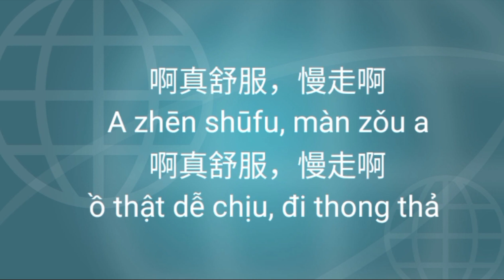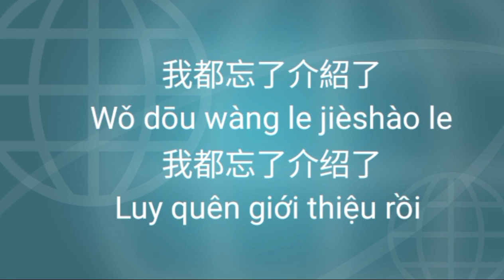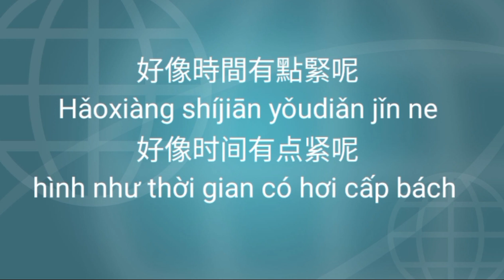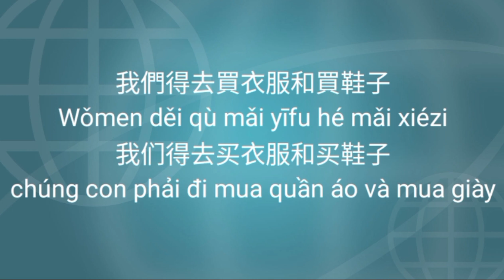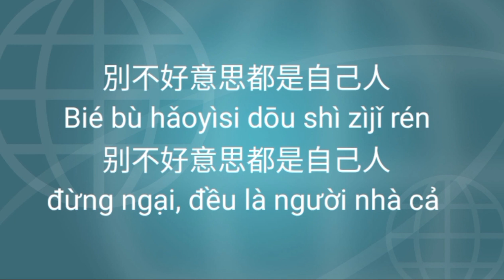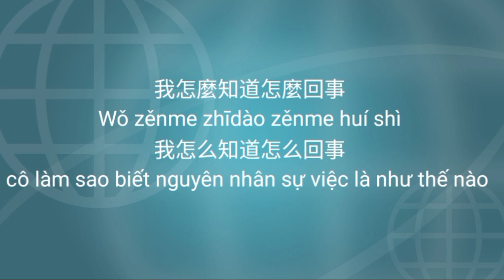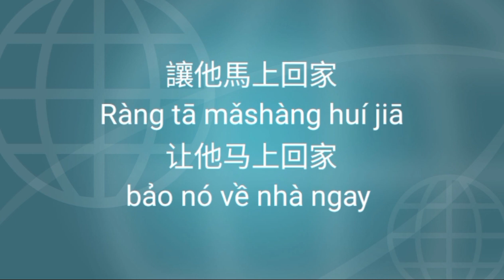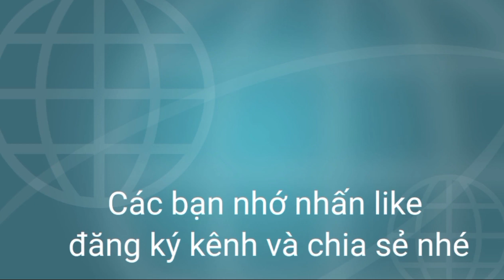Học Tiếng Trung qua phim (phần 85) 看影片学中文